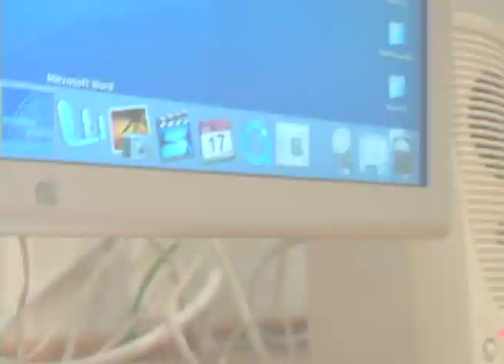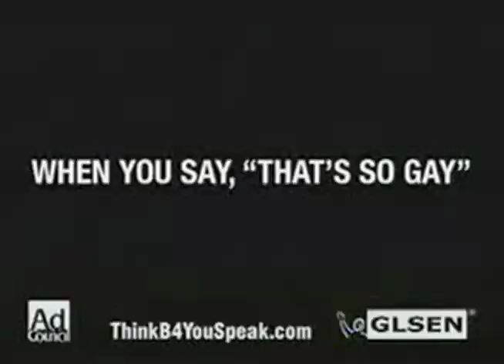WARDE TV- 10/30/09